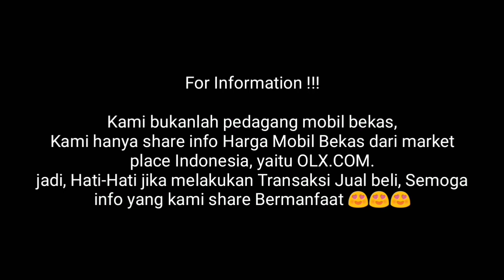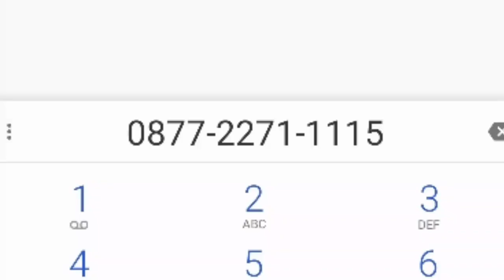Update Terbaru Harga Mobil Bekas Toyota Kijang Kapsul Muda Tahun 2004 murah 40 Jt,-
SUbsribe Channel Mobkas Update !!!